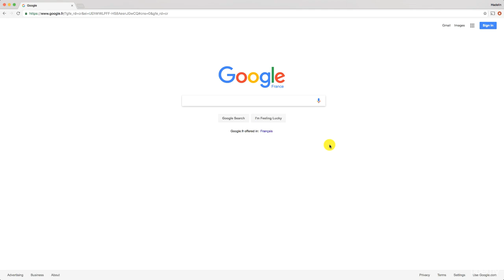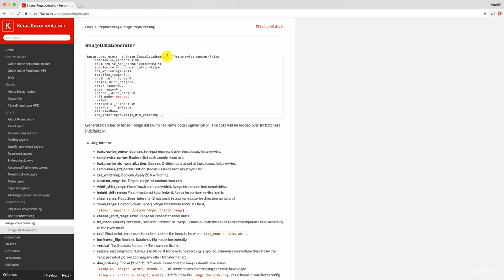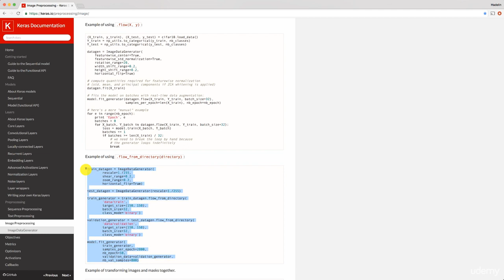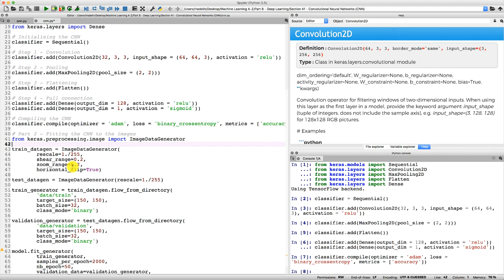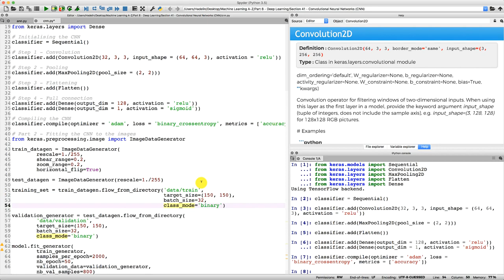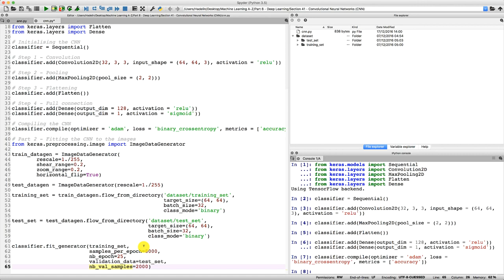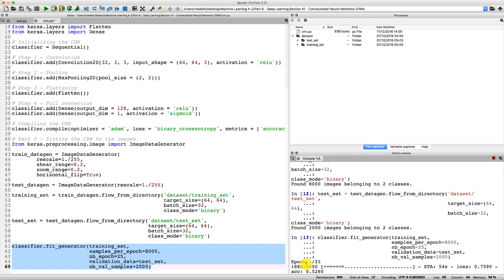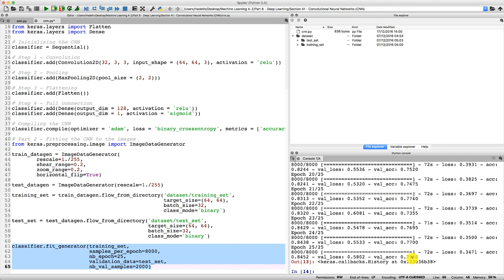Building a CNN part -9 || Convolution Neural Network